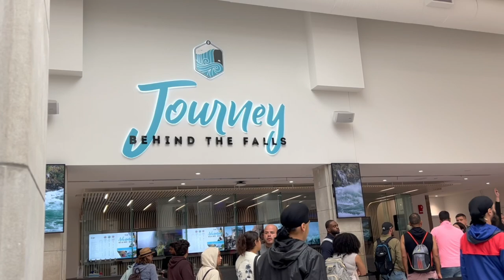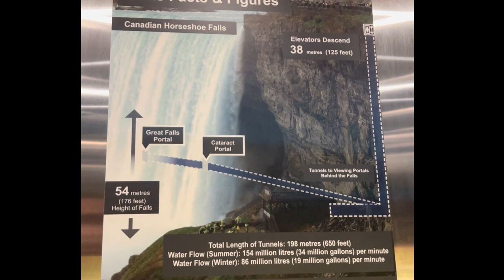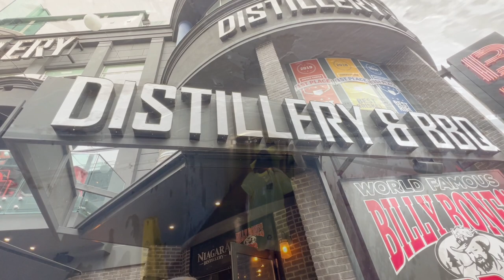Canada Part 2 * Niagara, Journey by the Falls * Views, Restaurant Recommendations n more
Paranthe Wali Gali:
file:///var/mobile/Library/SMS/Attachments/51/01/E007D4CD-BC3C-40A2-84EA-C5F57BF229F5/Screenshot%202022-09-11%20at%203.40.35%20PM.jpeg